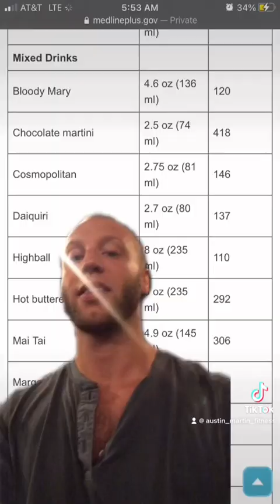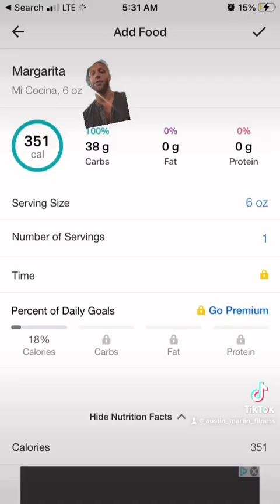Does alcohol make Weightloss impossible?